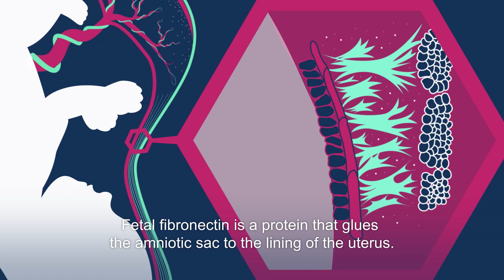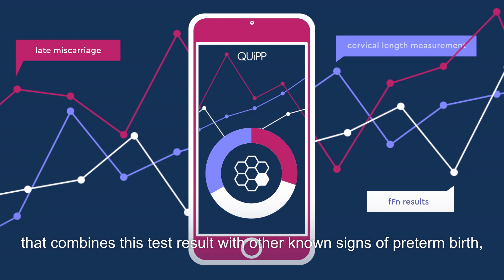Finding The Reasons For Premature Birth | Tommy's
60,000 premature births occur yearly in the UK, many unexplained. Doctor's do not fully understand why women and birthing people are going into labour too soon.

This animation shows how Tommy's research is predicting and preventing premature birth as well as finding out WHY it happens.